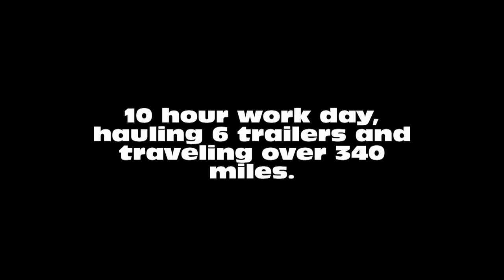Hannaford Trucking Adventure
Hannaford Trucking Company Riders Week with my dad. Driving a Freightliner Cascadia.